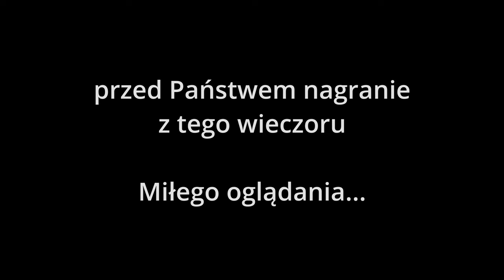Stand-up vs kabaret - Mieszko Minkiewicz, Tomek Nowaczyk, Maciej Jaśkiewicz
Nagranie z panelu dyskusyjnego pt. "Stand-up vs   kabaret", który odbył się 4 lipca 2023 r. w Białymstoku.